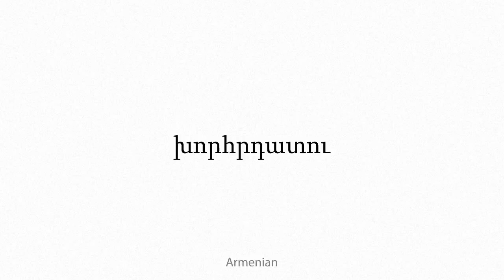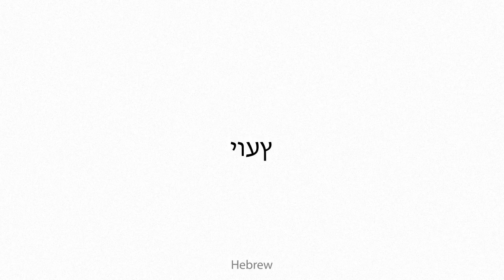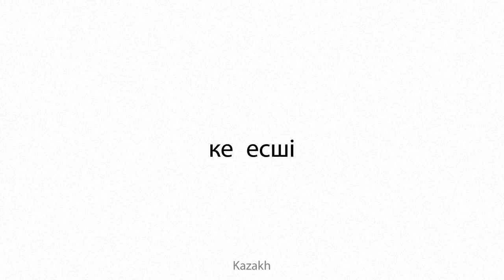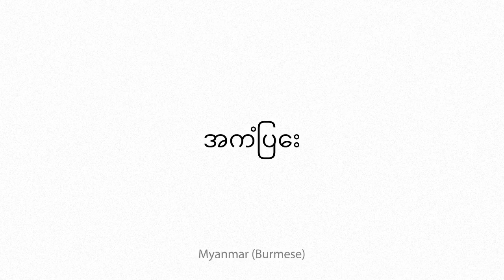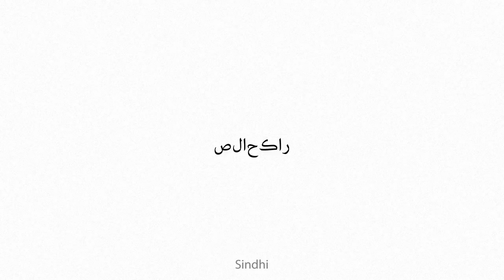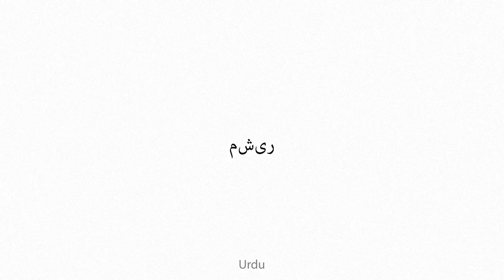advisee Multilingual Translation